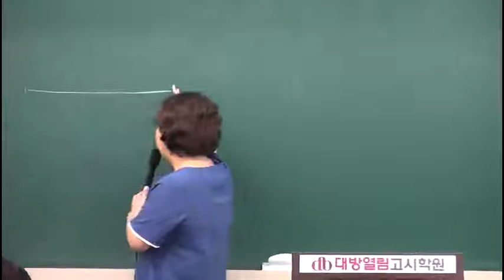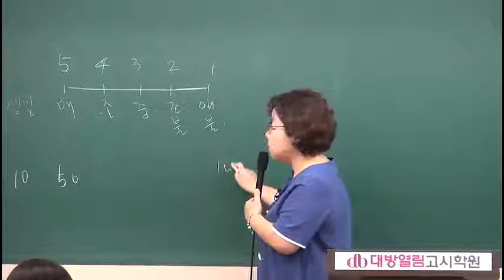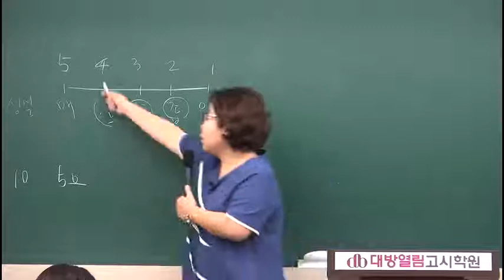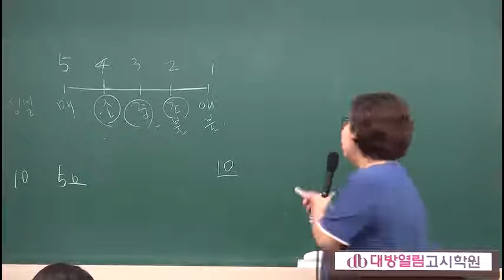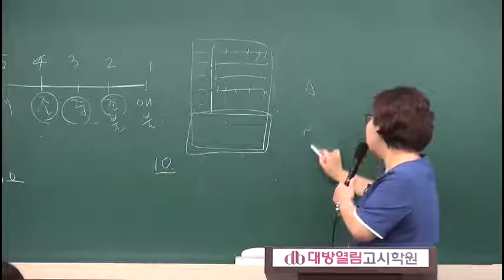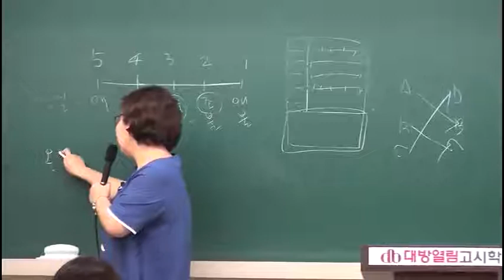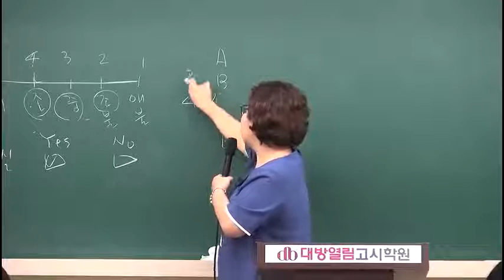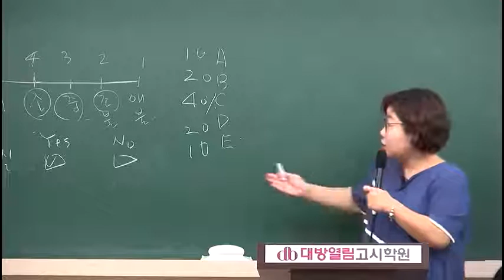간호직공무원 인강 오정화 간호관리 기본이론 21강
간호직공무원 인강 오정화 간호관리 기본이론